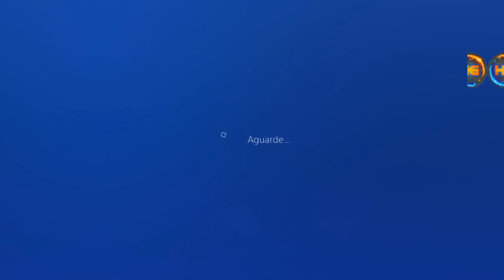**BRAND NEW** SOLO BOLSA BRANCA (COLORIDA) APOS HOTFIX TUTORIAL FULL 100% DE ACERTO DUFFEL BAG (PS4)